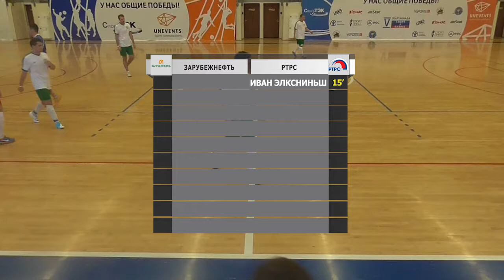Зарубежнефть - РТРС (29-10-2017)